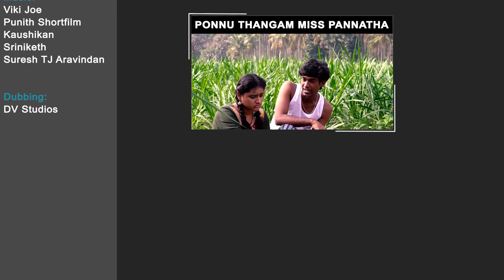Newly Married 90's Kids - Lockdown Kalyanam || Narikootam || Tamada Media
A video showing about what all the moments and situations that happens between a newly married couple.

Direction :
Vignesh Arun

DOP :
Ajith Kumar

Prithviraj Sundaram

Editor:
A G Vetrivel

Publicity Design :
Vimal Selvaraj

Music Composers:
Viki Joe
Punith Shortfilm
Kaushikan
Sriniketh
Suresh TJ Aravindan

Maharajah Creations Vimaliesh Sekar & Team

Dubbing:
DV Studios